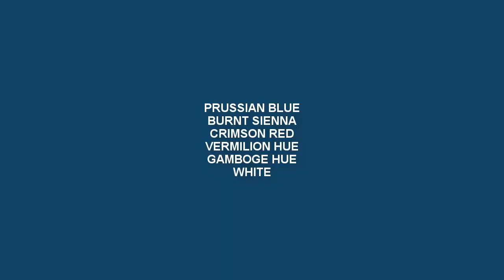Acrylic Painting Composition - Fruits in Polythene Bag | How to Paint Plastic Folds | Supriyo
◙ Product Details:-
1. Acrylic Colors:-

2.Colors:-
120ml Titanium White
120ml Lemon Yellow
120ml Black
120ml Sap Green
120ml Cobalt Blue
120ml Yellow Ochre
120ml Mauve
120ml Scarlet Lake
120ml Light Blue Permanent
120ml Aqua Green
120ml Deep magenta
120ml Prussian Blue
120ml Cobalt Teal
120ml Burnt Sienna
120ml Ultramarine Blue
120ml Crimson Lake
120ml Permanent Green Light

120ml Lemon Yellow
120ml Vermilion Hue
120ml Raw Umber
120ml Ultra Blue
120ml Portrait Pink
120ml Burnt Umber
120ml Primary Yellow
120ml Green Leaf

3. Palette:-
9-inch By 7-inch White Acrylic Palette

4. Canvas:-

5. Brushes:-